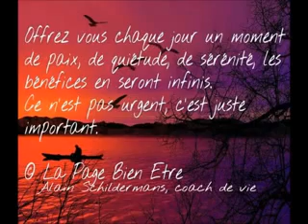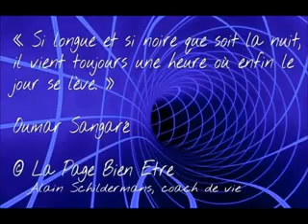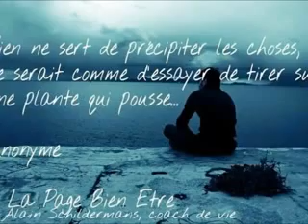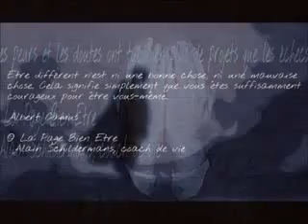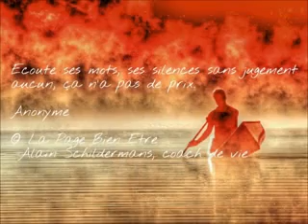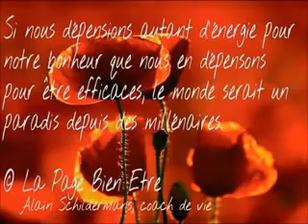Citations diverses publiées sur ma page Facebook